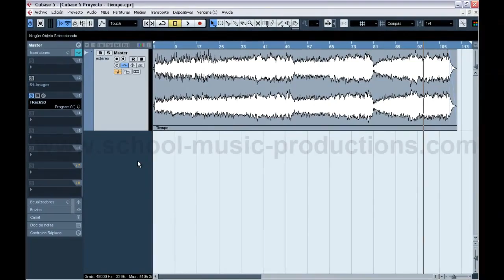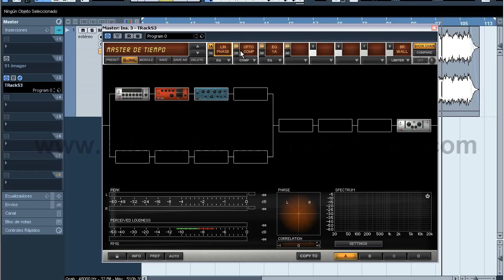Curso Tutorial Cubase 5 "Tutorial Cubase 5" Paso a Paso / Descarga el curso completo ahora !